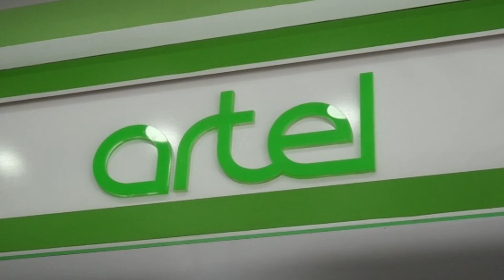Artel Electronic Company Introduction | معرفی کردن شرکت آرتل | TechTV Asia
Artel the new Technology company in Afghanistan, it has different product of technology tools for home like refrigerator, TV, Vacuum cleaner & etc...

Please join us on our other online platform